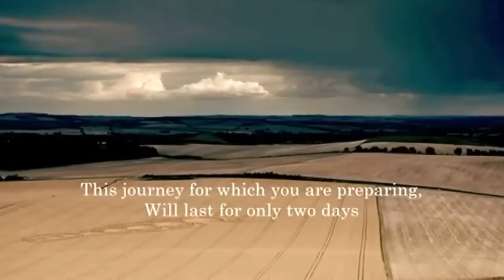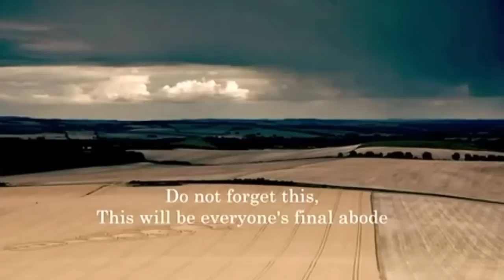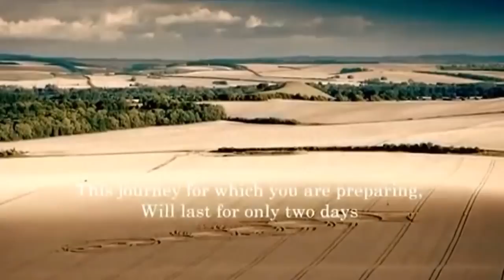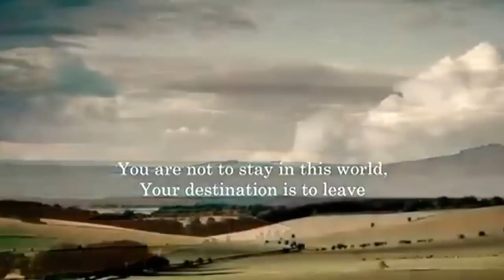Amazing Naat Duniya Ke Ae Musafir By Junaid Jamshed